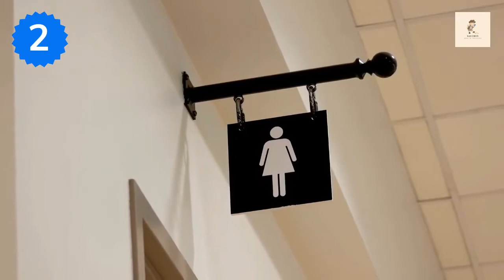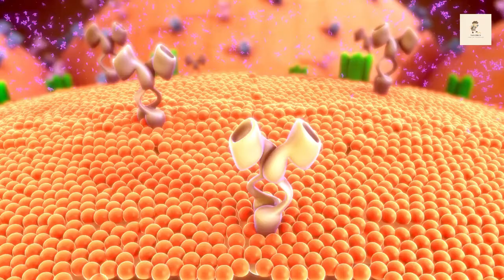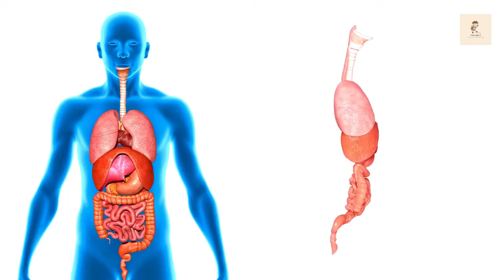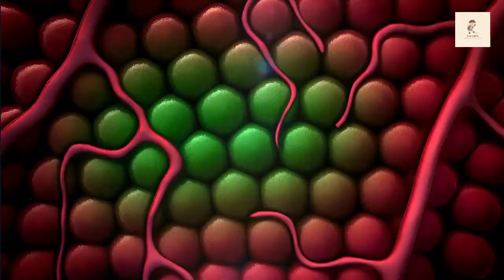7 warning signs of UNCONTROLLED DIABETES!uncontrolled diabetes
In this video, we will discuss the 7 warning signs of uncontrolled diabetes. If you have any of these signs, please don't wait – see a doctor as soon as possible!

If you're diabetic and you don't know how to manage your diabetes, then you're at risk for serious health complications. This video will discuss the 7 warning signs of uncontrolled diabetes. If you have any of these signs, please don't wait – see a doctor as soon as possible!

By learning about the warning signs of uncontrolled diabetes, you can take steps to prevention and early detection. This knowledge will help you protect your health and prevent long-term complications from uncontrolled diabetes!
what are the symptoms of uncontrollable diabetes?
diabetes symptoms in women#diabetes type 2#early signs of diabetes#signs of diabetes in women